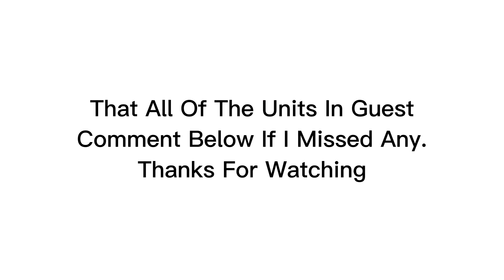All Units In Guest Skin I guess | Noobs In Combat | Original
Took High Effort To Make This Weejio

I hope this video reached 1k view